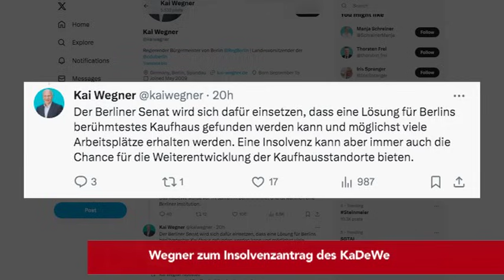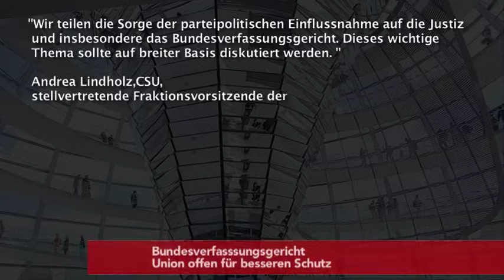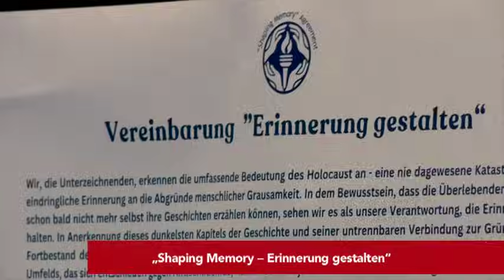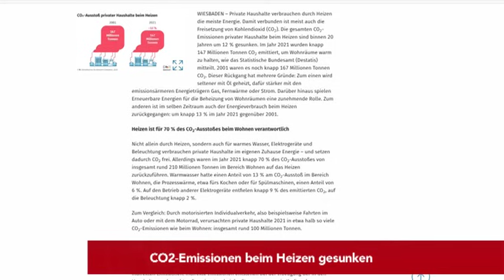Maaßen tritt nicht bei Landtagswahl in Thüringen an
Heute bei den tvberlin Nachrichten am Dienstag den 30.Januar:

- Ex-Bundesverfassungsschutzpräsident Maaßen will nicht für die »Werteunion« bei der Landtagswahl in Thüringen antreten

-  Wegner zum Insolvenzantrag von KaDeWe

- Lieferung an Ukraine
    Grüne und FDP für Taurus-Systeme

- Bundesverfassungsgericht
   Union offen für besseren Schutz

- Auf alle Bürgergeld-Bezieher
  Lindner will Jobturbo ausdehnen

- „Shaping Memory – Erinnerung gestalten“

- Bundesweiter Warnstreik an Flughäfen am Donnerstag geplant

- CO2-Emissionen beim Heizen gesunken